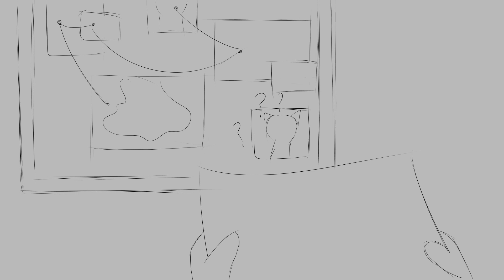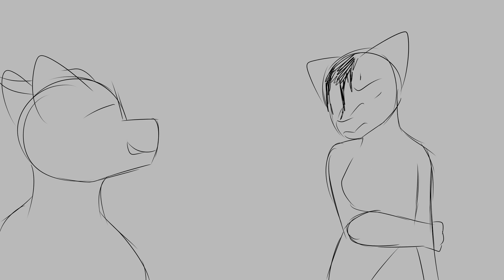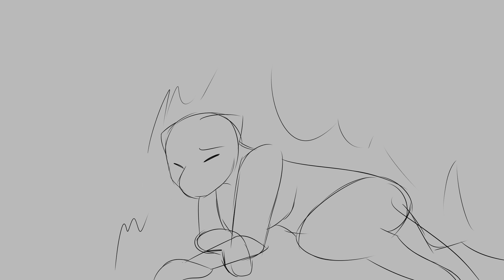I'm Gonna Win -Animatic-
Hello my kitties! I haven't posted an animation in a hot minute so here's this!
It's about my own world I've been building with my boyfriend, the characters here are as follows : Scarlet, Cobalt
Quite the feud they have goin on!

Music
I'm Gonna Win - Rob Cantor

Pagedoll made by @Jeltea